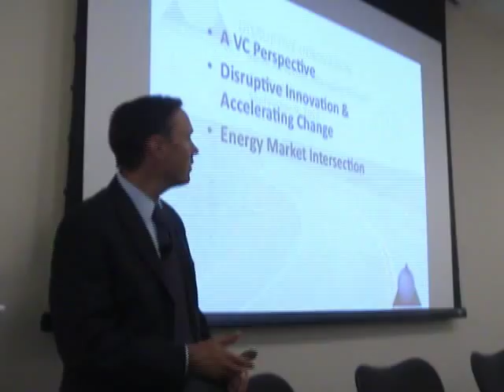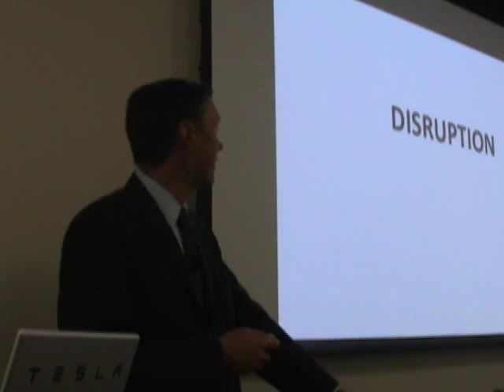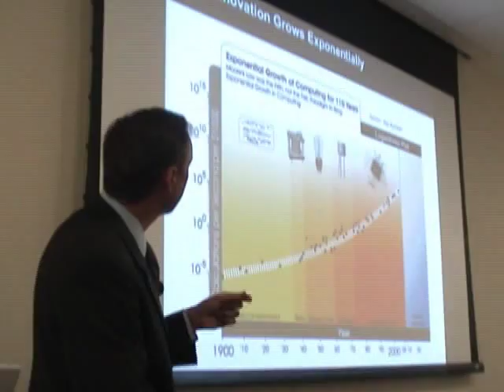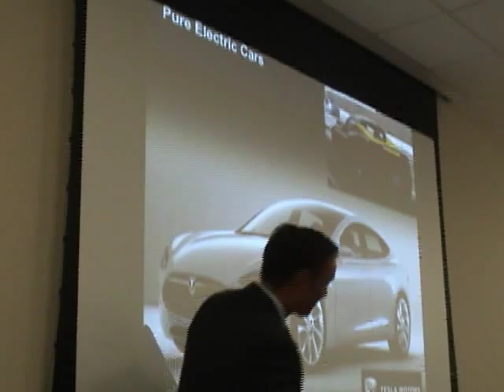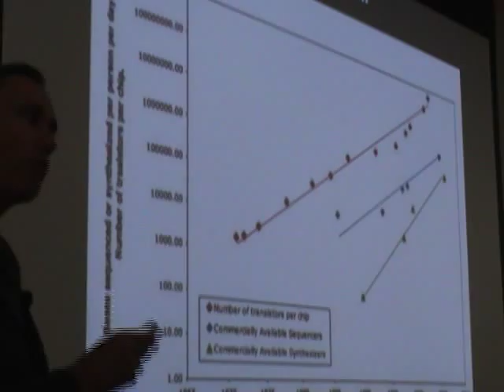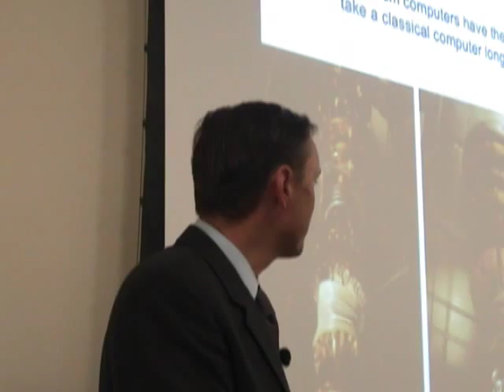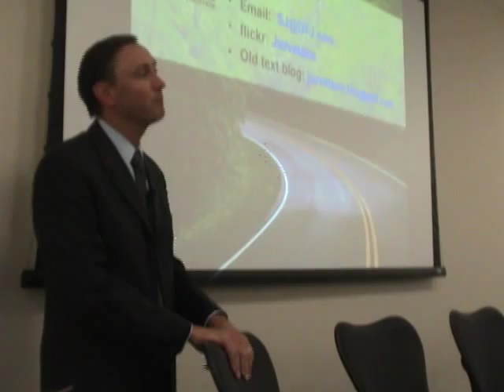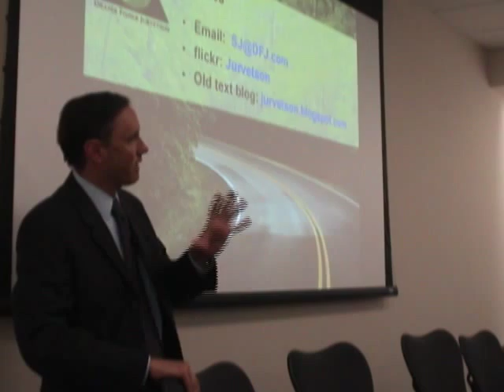[TEC Event] Steve Jurvetson - Emerging Technology Markets: From Green IT to Energy and Nanotech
He was the founding VC investor in Hotmail (MSFT), Interwoven (IWOV), and Kana (KANA). He also led the firm's investments in Tradex and Cyras, acquired for $8 billion. Current Board positions include Synthetic Genomics, SpaceX, NeoPhotonics, Tesla Motors, and Wowd. Previously, Steve was an R&D Engineer at Hewlett-Packard, where seven of his communications chip designs were fabricated. His prior technical experience also includes programming, materials science research (TEM atomic imaging of GaAs), and computer design at HP's PC Division, the Center for Materials Research, and Mostek. He has also worked in product marketing at Apple and NeXT Software. As a Consultant with Bain & Company, Steve developed executive marketing, sales, engineering and business strategies for a wide range of companies in the software, networking and semiconductor industries.